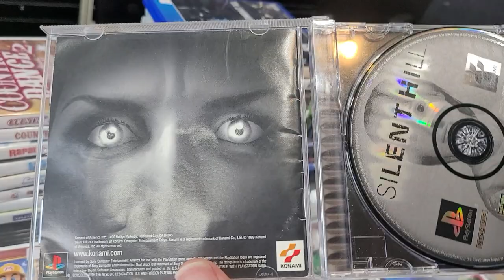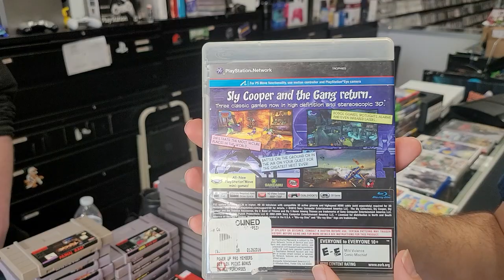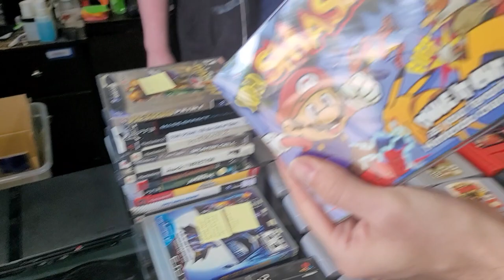Tons of TRADES! Silent Hill - Fatal Frame - Super Smash Boxed - Yoshis Island 3DS.